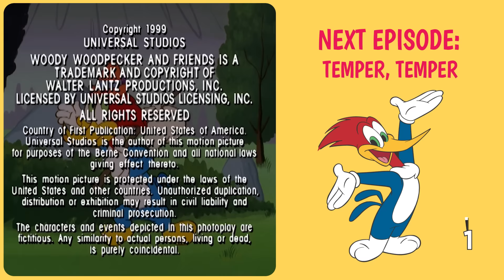War of the Hot Dogs | Woody Woodpecker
When Woody buys a hot dog cart, he and Wiener Wally, the vendor across the street, battle it out, creating a hot dog mix that attracts the attention of a wealthy businessman.